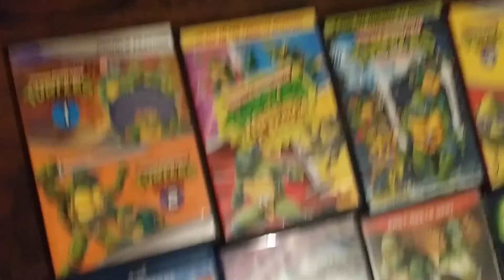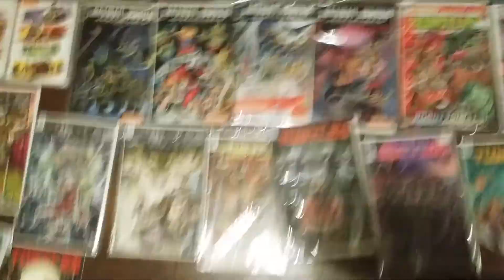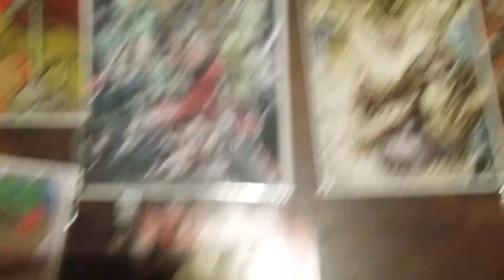Tmnt dvds and comic books